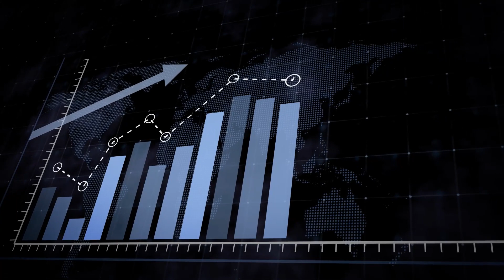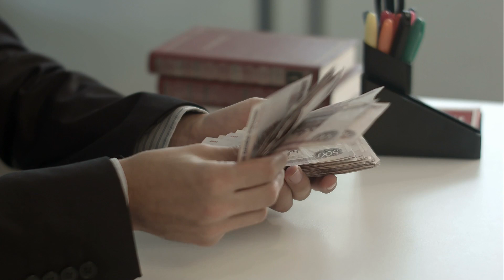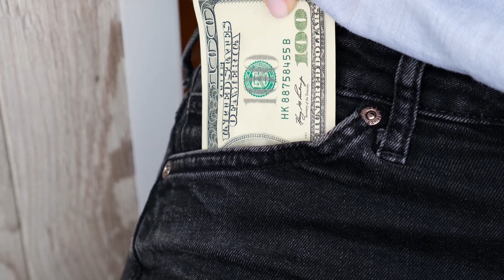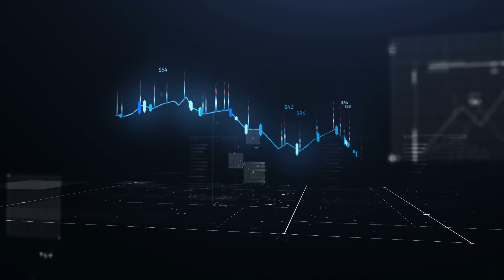YES CHECKS! DEPOSIT HAPPENING IN SELECT STATES! CHECK YOUR MAIL IF YOU LIVE HERE! TAX CHECK Update!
Exciting news! Select states are now experiencing the arrival of much-anticipated checks, with direct deposits happening for eligible recipients. If you reside in one of these states, be sure to keep an eye on your mailbox for your long-awaited financial relief. Stay informed with our latest tax check update as we provide essential details on eligibility criteria, delivery timelines, and what to expect with these deposits. Whether you're awaiting stimulus checks, tax refunds, or other financial assistance, we'll keep you in the loop with the latest developments. Don't miss out on this opportunity to secure the financial support you deserve. Tune in now to ensure you're prepared and informed about the status of your payment in these select states.